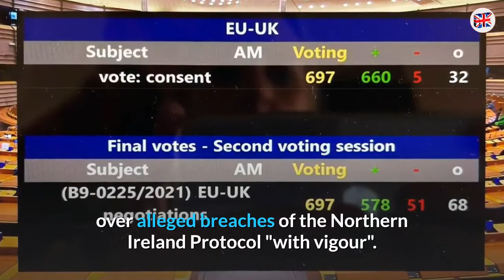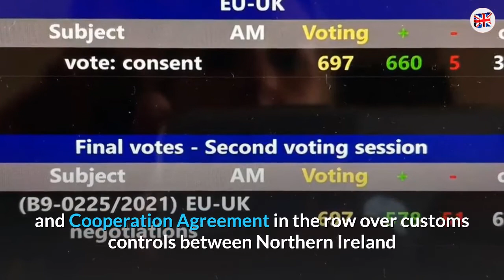And it's DONE! After 1,492 days, EU finally rubber-stamps UK's Brexit trade deal.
And it's DONE! After 1,492 days, EU finally rubber-stamps UK's Brexit trade deal. Completing the 1,492-day long road since Article 50 was launched, the Brexit trade deal canceled by Boris Johnson and Brussels has been approved to take effect.

► Welcome back to "Prosperous UK" the best daily news channel for everyone. We are always up to date on the latest political and social situation in the UK and EU.